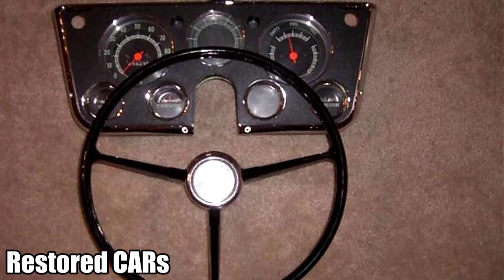【1967 Chevrolet C10 SWB Fleetside Build Project】►►►RESTORATION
1967 Chevrolet C10 SWB Fleetside Build Project